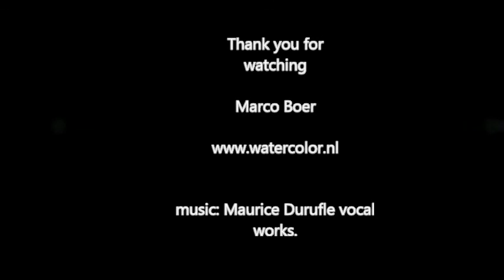Watercolor the making of a Group Portrait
Marco Boer, watercolor 50 by 70 cm, on 300gr/m2 arches paper.
2013. In commission. The music: Maurice Durufle, vocal works.